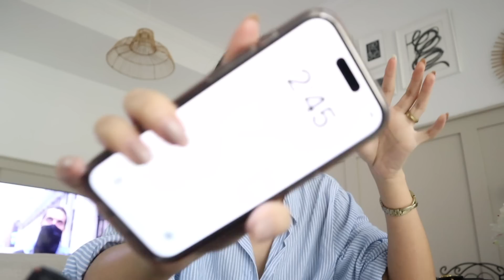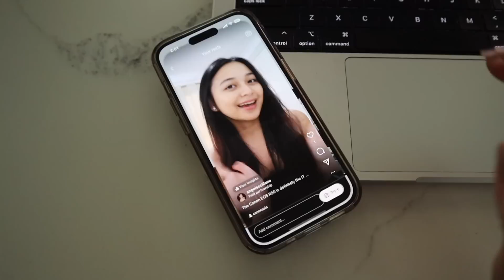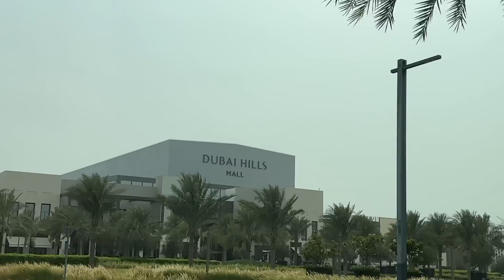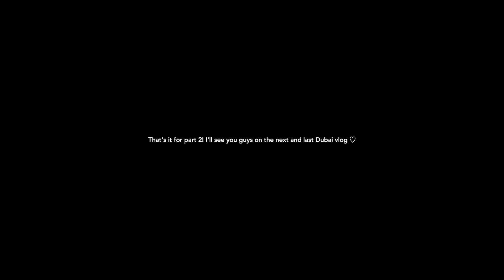When In DUBAI - Reunited w/ my Bff, Sister’s Office Tour + House Party! 🥂 | Angel Secillano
Join us in this vlog as we reunite with my best friend, explore my sister's impressive office space, and wrap up the day with an unforgettable house party. From the stunning cityscape to the heartwarming moments with loved ones, this video has it all 🌆🎉

more of me:
instagram and tiktok @angelsecillano

faqs
age - 20